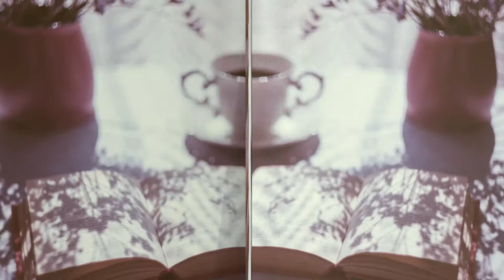An Interview with Donna Marie Miller - The Chez Zee Author Series with Cari Clark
Chez Zee Author Series hosted by Cari Clark 2018,  guest: Donna Marie Miller - The Broken Spoke